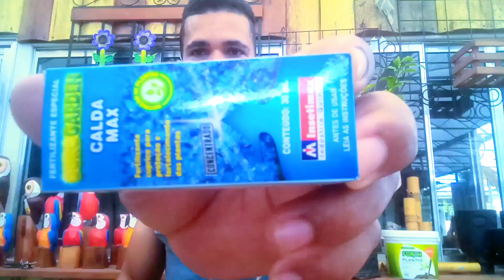aula_expositiva sobre mudas de laranja adubos plantio quinta feira das plantas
quinta feira das plantas com várias dicas sobre Plantas adubos inseticida várias marcas temos esse conteúdo todas semanas @cantinhoamoreplantas4768 @MinhasPlantas @sjplantas @plantscorner..9591  @minhasplantasemcasa3712 @alexplantavalenca3168 @floreseplantas @floreseplantas @floreseplantas @biasilva69294@plsnews6601